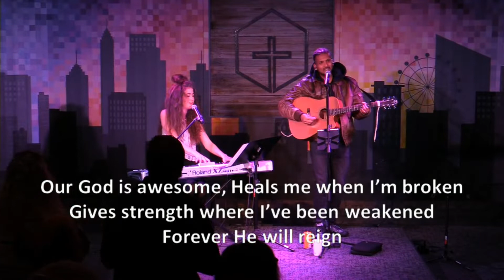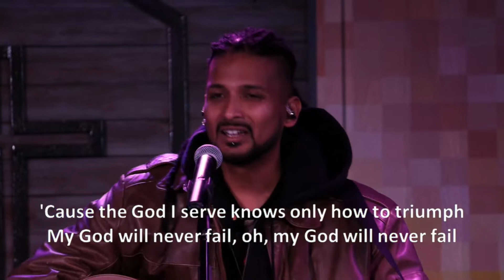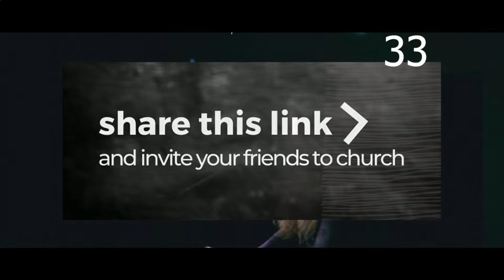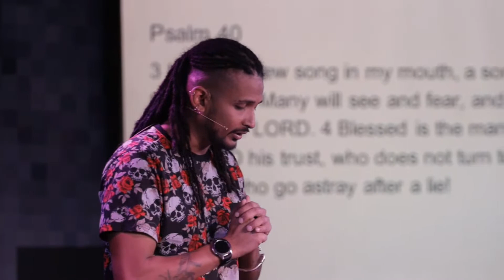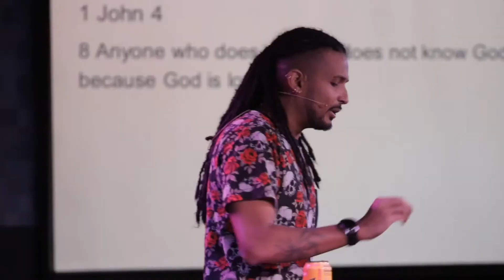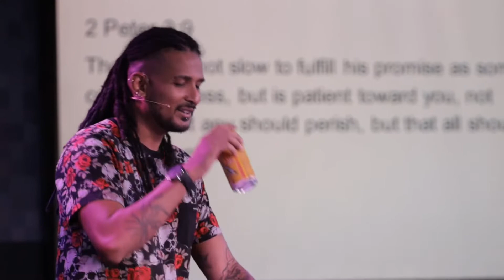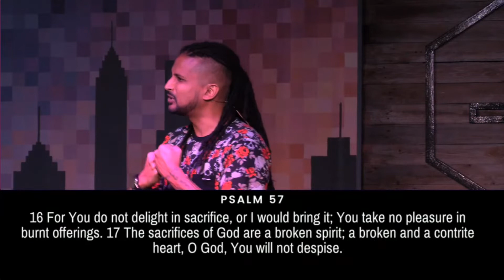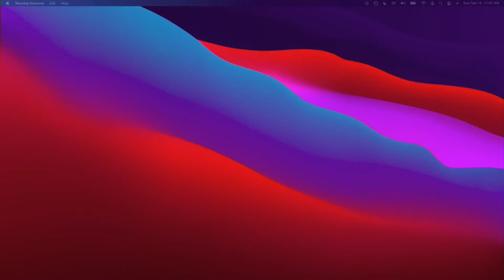My Heart Aches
A Valentine Message